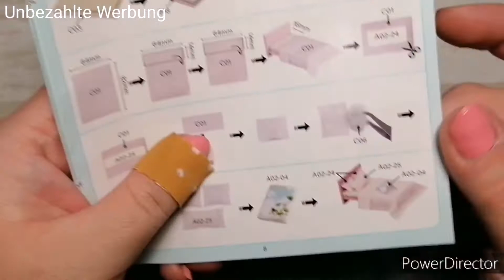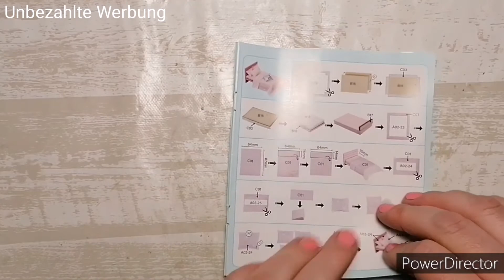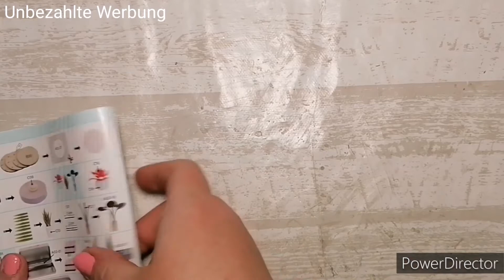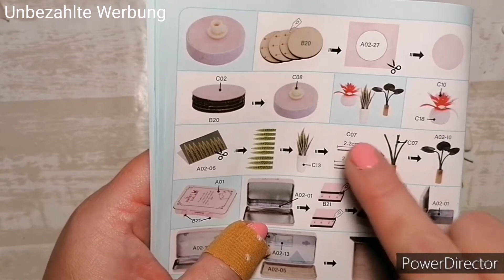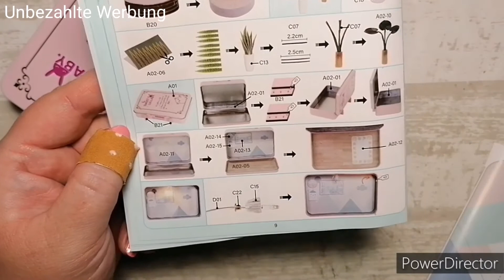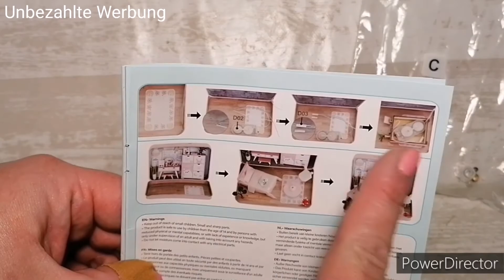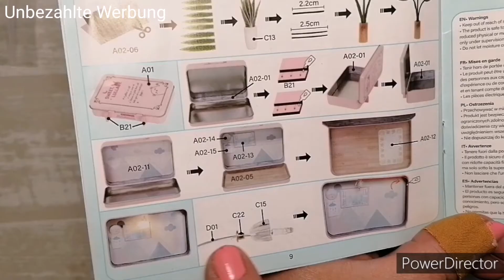💕 Miniatur "Sweet Lullaby" 💕 von Action Teil 2